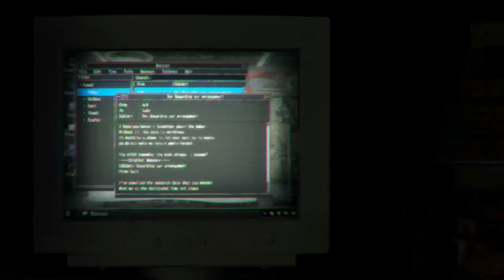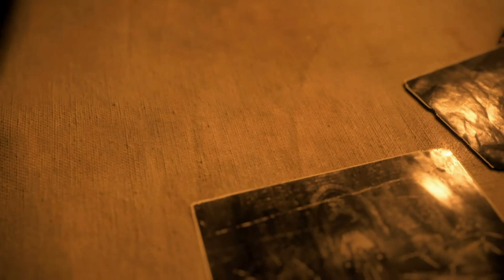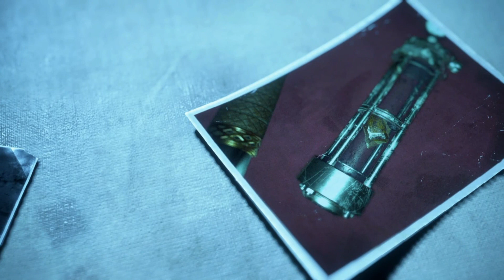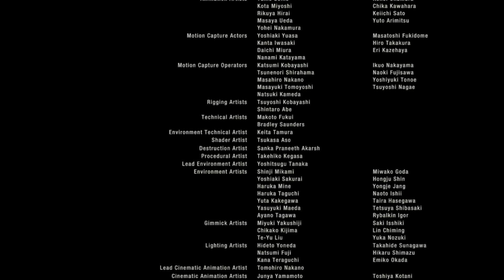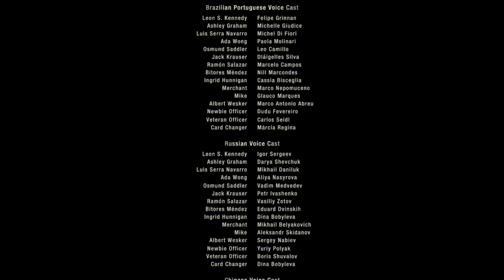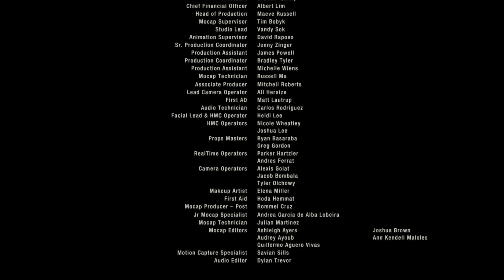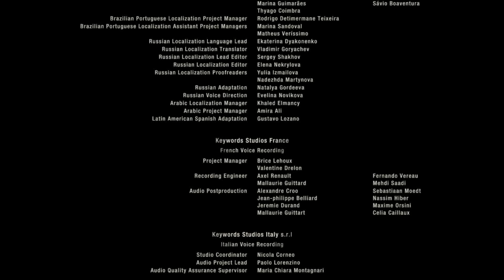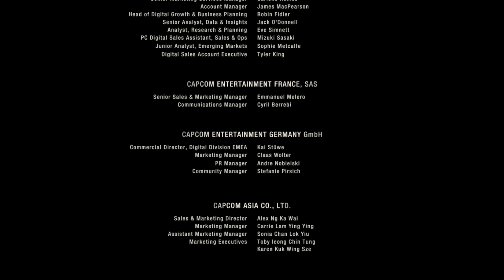Resident Evil 4 REimagination (Maxime) Chapitre 16 : Femme à Lunettes...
Hunnigan passe son temps à essayer de reprendre contact avec nous, mais c'est peine perdu car Leon a une barre en fer dans le slibard et il doit la partager avec Ashley Graham afin de pouvoir la ramollir un bon coup. ^^